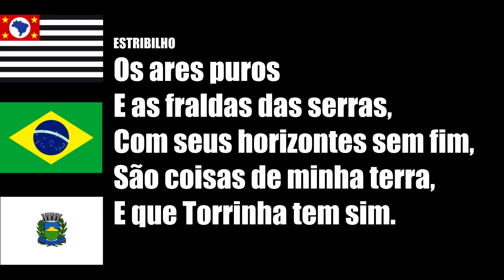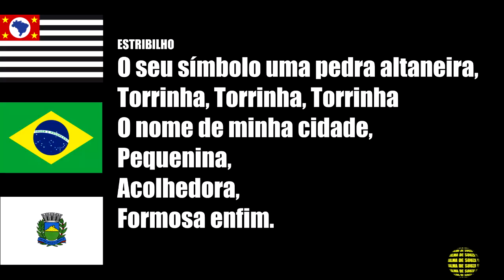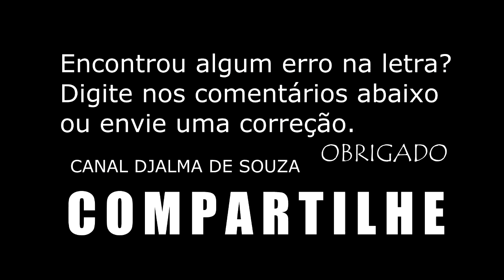TORRINHA - SP SÍMBOLOS DO MUNICÍPIO, BANDEIRA,BRASÃO, HINO LETRA E MÚSICA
Torrinha é um município brasileiro do estado de São Paulo. Localiza-se a uma latitude 22º25'34" sul e a uma longitude 48º10'09" oeste, estando a uma altitude de 802 metros. Sua população estimada em 2017 era de 9.934 habitantes, segundo dados do IBGE.

Geografia e História
Possui uma área de 312.366 km².

A ocupação e o povoamento onde hoje localiza-se o município de Torrinha caracterizou-se pelo avanço das fronteiras de colonização do interior do país na busca por riquezas. Nos séculos XVII e XVIII essa porção do território paulista era cortada por caminhos de tropeiros e viajantes que aí faziam seu pouso. Com a necessidade de suprimentos de gêneros alimentícios, abastecimento variado e serviços de consertos, surgiram incipientes atividades comerciais e de prestação de serviço, possibilitando a fixação dos primeiros colonizadores da região e a formação de núcleos populacionais.

Esse processo de ocupação intensificou-se com a doação de sesmarias que deram forma e delinearam as grandes propriedades rurais, embriões das futuras áreas urbanas. A Lei de Terra de 1850 favoreceu a vinda de pessoas de outras regiões do país que aqui estabeleceram-se com agricultura de subsistência em áreas próximas ao pequeno arraial em formação.

Através de documentos e registros, sabe-se que algumas famílias torrinhenses já viviam aqui desde 1850.

Historicamente, José Antunes de Oliveira é considerado o fundador de Torrinha, foi ele quem doou ao Bispado de São Paulo uma pequena área onde foi edificada uma capela em homenagem a São José (onde se encontra a atual matriz), considerado o padroeiro da cidade. Calcula-se que esse fato se deu por volta de 1870, ou seja, dezenove anos antes da República.

Em 1880, documentos da época, registram a chegada de Jerônimo Martins Coelho, neto do Barão de Cocais, Vindo da Borda da Mata, Minas Gerais, que aqui adquiriu grande quantidade de terras que alcançava as localidades de Santa Maria da Serra, Torrinha, Brotas e Dois Córregos. Instalou-se por muito tempo em terras onde hoje está a Usina dos Três Saltos e construiu nesta fazenda uma das primeiras Igrejas Presbiterianas do Estado.

Nesse período outras famílias foram chegando e o arraial foi adquirindo vida e com a chegada de Bento Lacerda, que era filho do Barão de Araras, Bento Lacerda Guimarães e de Dona Manuela Franco, em 1886, o pequeno arraial ganha impulso. Bento Lacerda acabara de retornar à pátria, vindo da Alemanha, onde estudara na Universidade Politécnica de Hannover, especializando-se em química e mineração. Aceitou o desafio e veio trabalhar nas terras adquiridas pelo Barão. Tornou-se uma das figuras mais importantes da história do município. A ele são atribuídas a criação do Distrito de Polícia em 1892 e Distrito de Paz em 1896.

O desenvolvimento econômico dessa região iniciou-se por volta do século XIX com a introdução da cultura açucareira. O plantio de cana-de-açúcar no município de Torrinha deve-se à sua proximidade geográfica das áreas açucareiras de Piracicaba, Araraquara e São Carlos. Entretanto as condições locais não favoreceram a permanência dessa cultura. O ciclo de cana-de-açúcar impulsionou o povoamento e a colonização, favorecendo a introdução da cultura cafeeira e estimulando a vinda dos imigrantes.

A cultura cafeeira foi introduzida no município no final do século XIX e seu desenvolvimento está associado à construção da ferrovia pela Companhia Paulista de Estradas de Ferro, inaugurada em 7 de setembro de 1886, com o nome de Estação Ferroviária de Santa Maria e posteriormente Torrinha.

A estação, hoje em processo de restauro, que está sendo desenvolvido por convênio entre as autoridades governamentais, representou a força maior no desenvolvimento da cidade que, à época, necessitava de um meio de escoamento e depósito de seu principal produto agrícola, o café, como também foi de utilidade para o transporte de passageiros entre eles os imigrantes. Conforme A Gazeta, op. cit., o deputado e jornalista Luiz Silveira, um dos ilustres torrinhenses, começou a trabalhar nesta estação, como aprendiz de telegrafista.Antônio Tito Costa é outro filho ilustre, que seguiu carreira jurídica e política.

Turismo
Passeios, turismo e atrativos em Torrinha

Torrinha proporciona diversas opções de passeios ao ar livre, em contato com a natureza, com a qualidade de vida, com a aventura e com a autêntica cultura do interior, tais como: Cachoeira do Cidão, Estação Ferroviária, Mosteiro São Francisco de Assis e Pesqueiro Paineira.